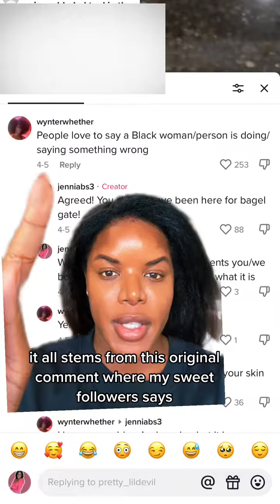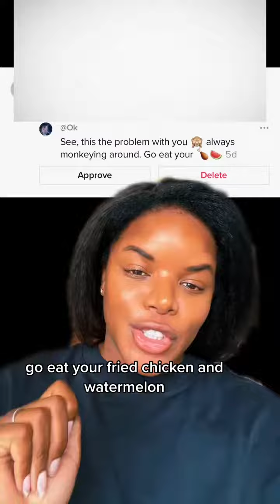greenscreen There are comments that are 100xs worse that I refuse to show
greenscreen There are comments that are 100xs worse that I refuse to show. The lesson is to just stay out of it.